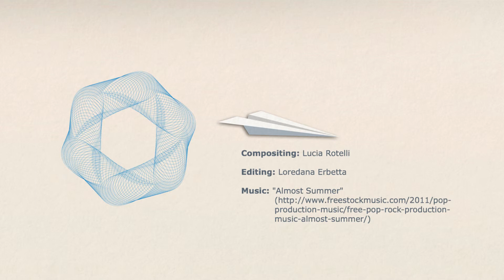Movi&Co. 2013 - FPZ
"Blowers change your life" di Loredana Erbetta e Lucia Rotelli per FPZ